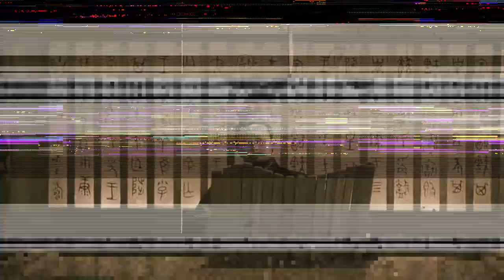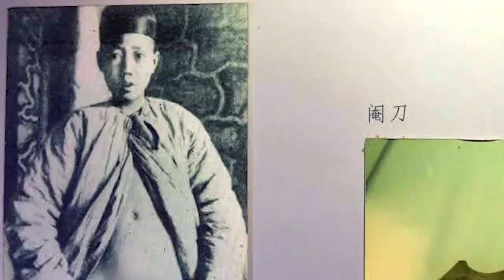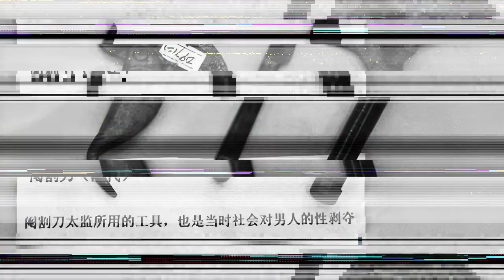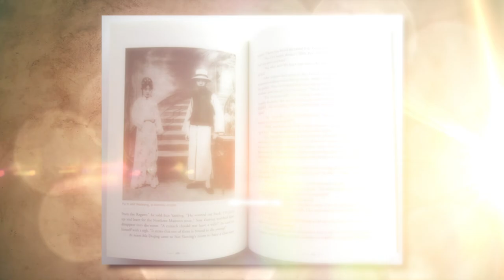The Filthy Secrets of Chinese Eunuchs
Eunuchs in China, Imperial Chinese Eunuchs, Chinese Eunuchs

Have you ever wondered what it truly meant to be voiceless, yet whispering into the ears of emperors? Some men surrendered their 'manhood' in a grisly exchange for such influence. Yes, you heard right - we're talking about Chinese eunuchs.
These men traded their most private parts to serve in China's opulent imperial palaces, privy to all scandalous secrets that thrived within these majestic walls.

Welcome to History on Fleek. Today, we delve into the labyrinth of scandals and intrigues that ensnared the eunuchs, explore how they managed to partake in intimate activities and unravel the chilling procedure that was performed on them.

In today's video we look at The Filthy Secrets of Chinese Eunuchs ...Keep watching to see Eunuchs in China, Imperial Chinese Eunuchs and Chinese Eunuchs.